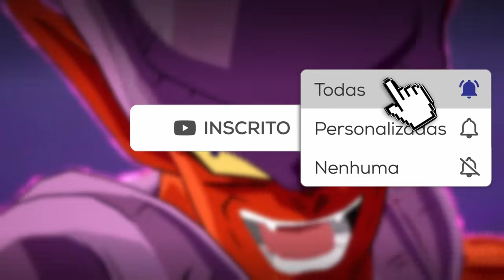O VERDADEIRO PODER DO JANEMBA... | Dragon Ball Sparking Zero